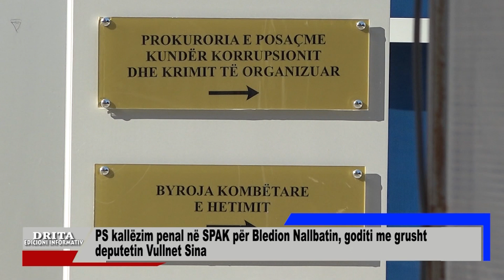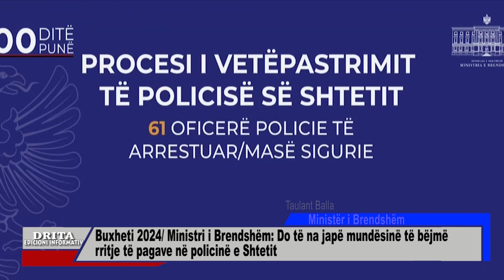Edicioni informativ i ores 18 30 1 11 2023